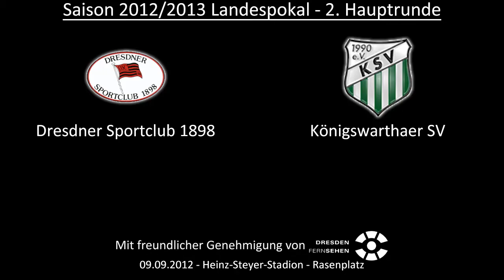Partie: Dresdner SC - Königswarthaer SV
Die Partie zwischen dem Dresdner SC 1898 gegen den Königswarthaer SV zur 2. Hauptrunde im Sachsenpokal.